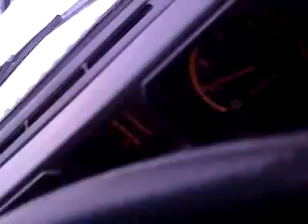Access Road, Mt Dobson